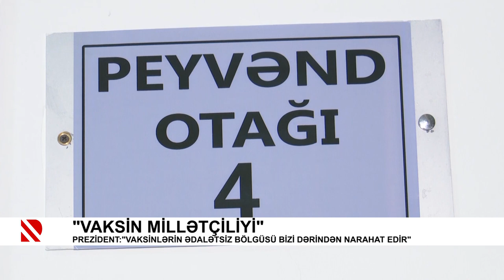"Vaksin millətçiliyi"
Prezident:"Vaksinlərin ədalətsiz bölgüsü bizi dərindən narahat edir"